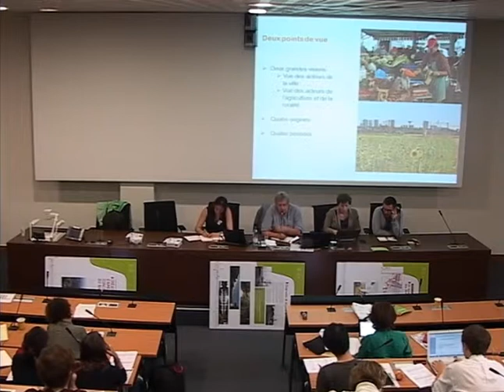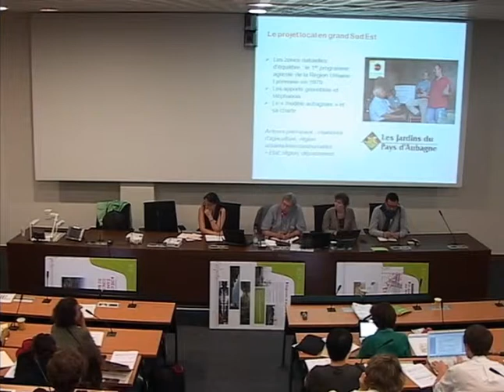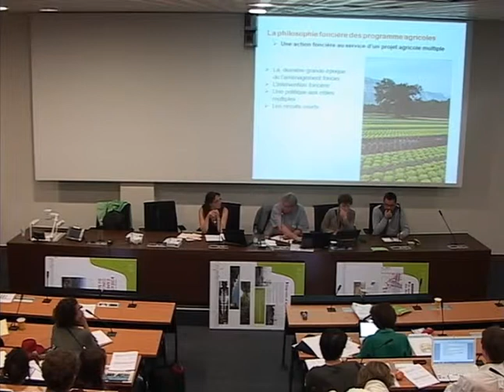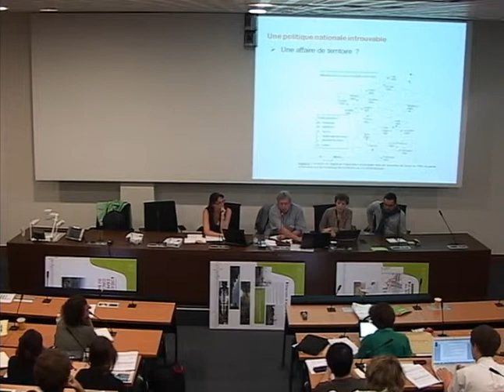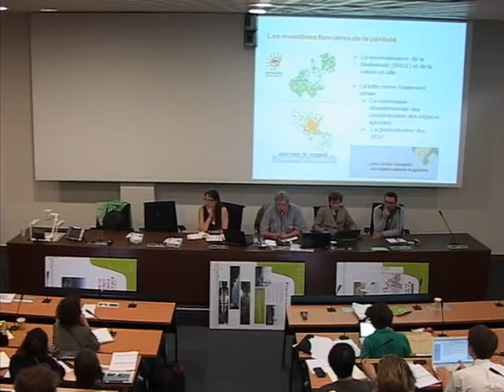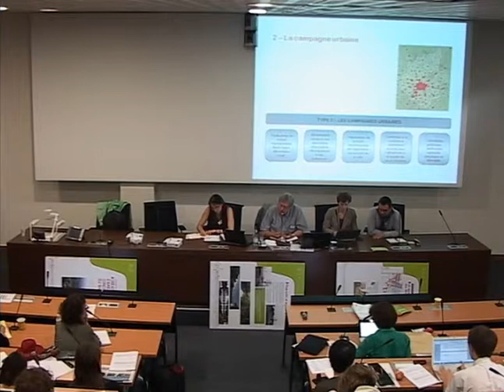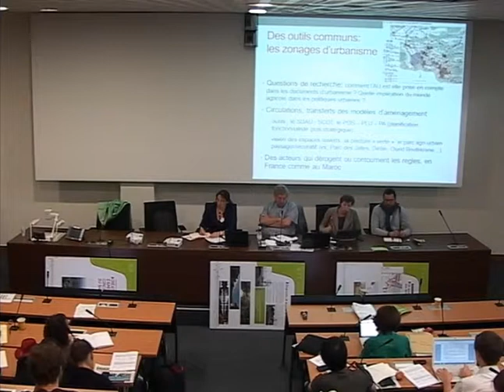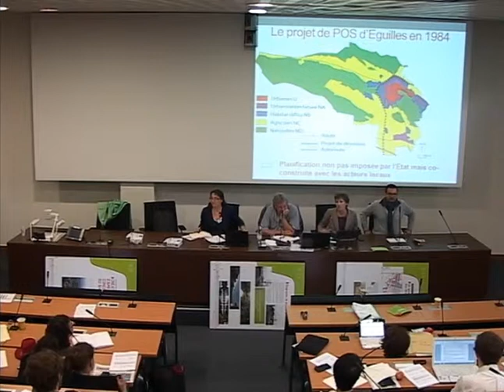Ecole Thématique - Jour 2, partie 2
Module 2 : Les outils pour le maintien des espaces de production nourricière dans la ville. Serge Bonnefoy, Coline Perrin, Jean-Noel Consalès